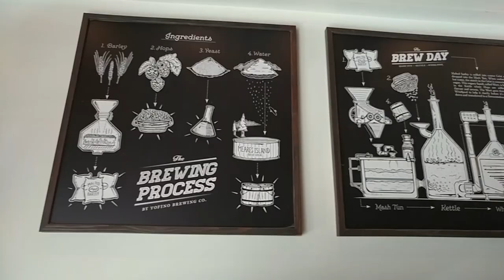Impromptu River Swim!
Nothing like a good ol' impromptu river swim on our way to Tofino British Columbia!